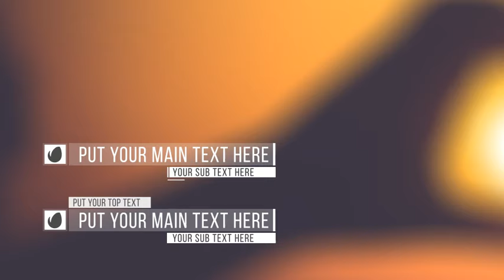Lower Thirds /// After Effects Template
Description & Features

100 Lower Thirds
Change colors easily
 Logo holder
Image Holder
Easy to customize
Universalized Expressions